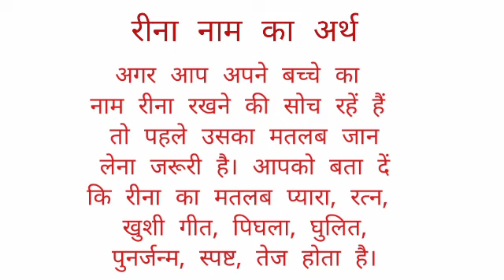Reena name ka arth //Reena name ka matalab //Reena name ka ladki kesi hoti hai //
Reena name ka arth
Reena name ka matalab
Reena name ka ladki kesi hoti hai

hit likes.

lots of  ❤️